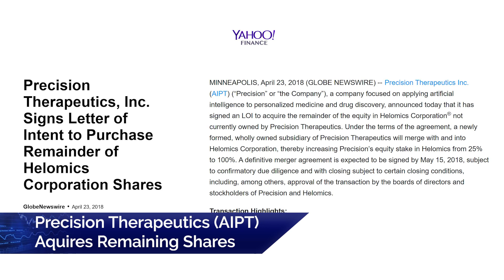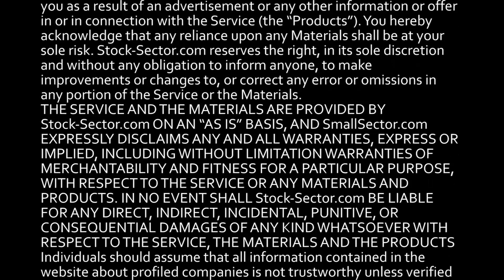Growing Cancer Tumors in a Lab to Create a RoadMap for Treatments - Gerald VardzelCEO Helomics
Helomics is unique because of its huge tumor database and its ability to analyze tumors and drug responses to benefit patients, CEO Gerald Vardzel explains in a Stock Sector interview.